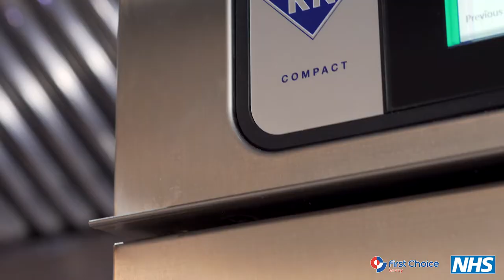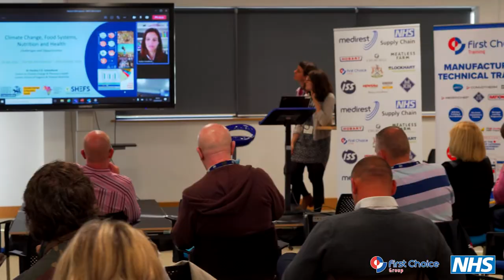youtube video #-8yligv19dA